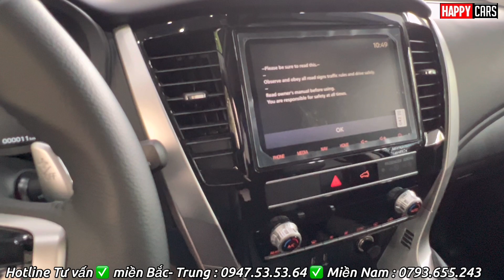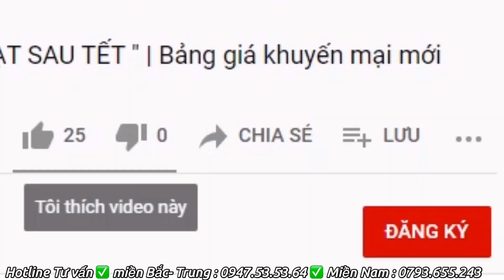✅ Khuyến mại Mitsubishi Pajero Sport 2022 mới nhất tháng 10| Giảm bất ngờ phân khúc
Báo giá xe Mitsubishi toàn quốc
Hotline Tư vấn Mitsubishi Miền Bắc : 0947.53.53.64- Miền Nam: 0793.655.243